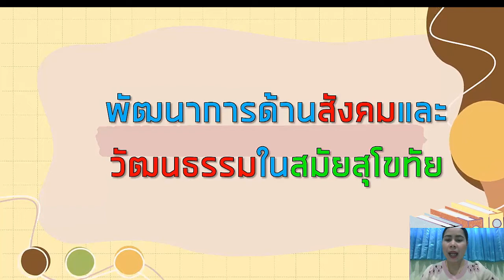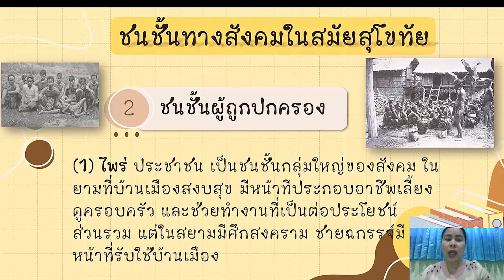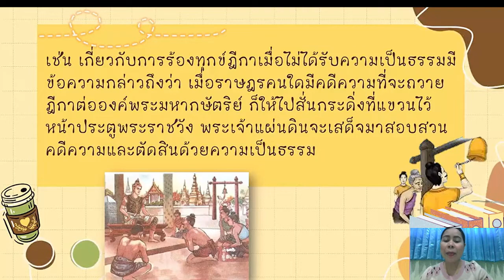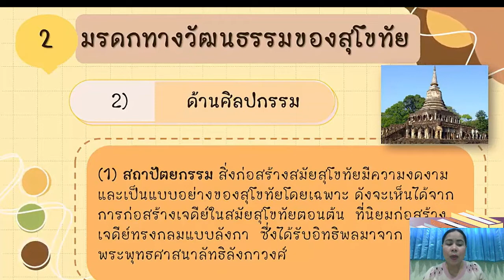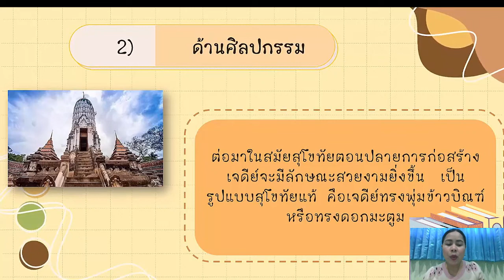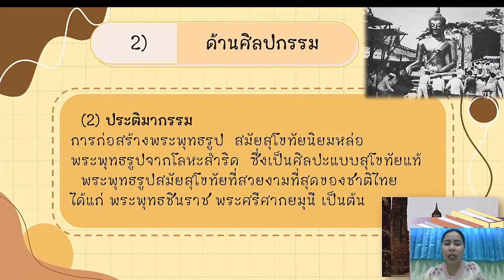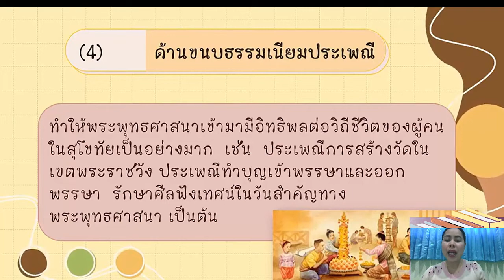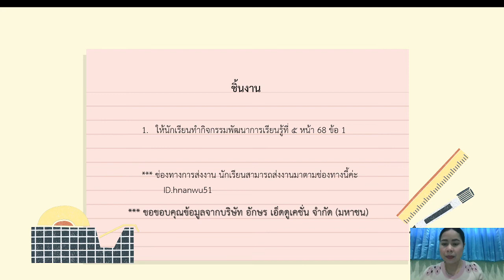วิชาสังคมศึกษา (ประวัติศาสตร์) ชั้นป.4 เรื่อง พัฒนาการด้านสังคมและวัฒนธรรมสมัยสุโขทัย (21 ก.พ. 2565)